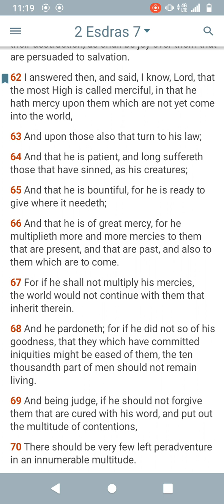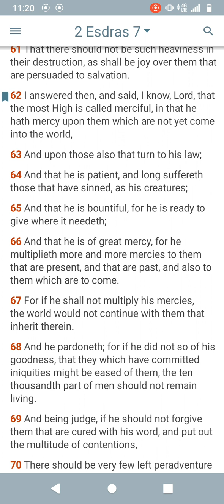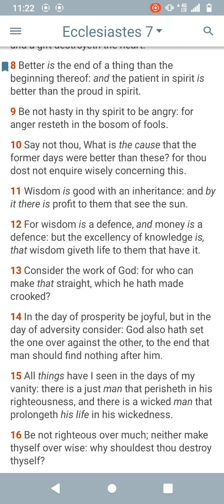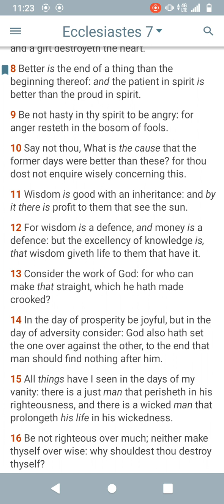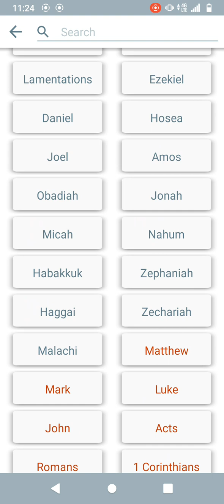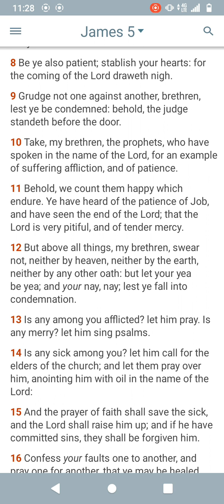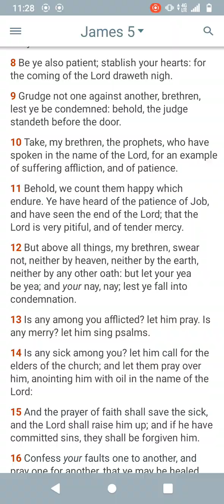He's Patient And Merciful So Reflect That Image Pt.2